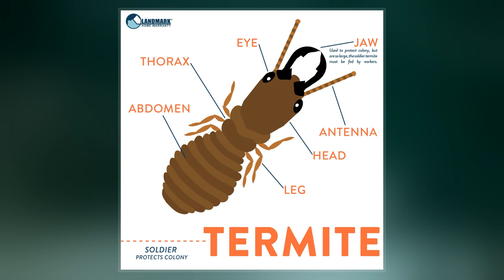Termite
Termites are eusocial insects that are classified at the taxonomic rank of infraorder Isoptera, or as epifamily Termitoidae within the order Blattodea. Termites were once classified in a separate order from cockroaches, but recent phylogenetic studies indicate that they evolved from cockroaches, as sister to Cryptocercus. Previous estimates suggested the divergence took place during the Jurassic or Triassic, however more recent estimates suggest they have an origin during the early Cretaceous with the first fossil records in the mid Cretaceous. About 3,106 species are currently described, with a few hundred more left to be described. Although these insects are often called "white ants", they are not ants, and are not closely related to ants.